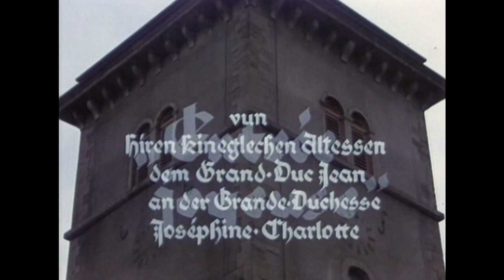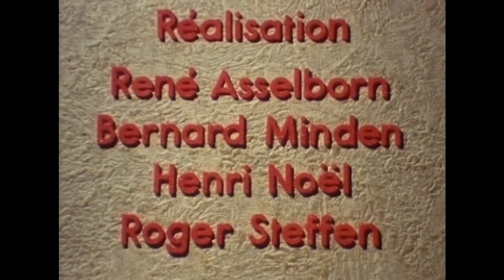Großherzog Jean und der Großherzogin Joséphine Charlotte von Luxemburg in Grevenmacher 16-05-68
16 mm Film digitalisiert